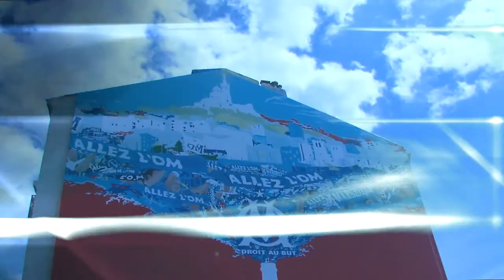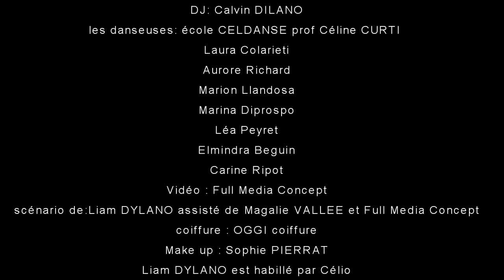Liam DYLANO CLIP BALLA MUSICA VERSION 2011.m2t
Nouveau clip de Liam Dylano "Balla Musica"